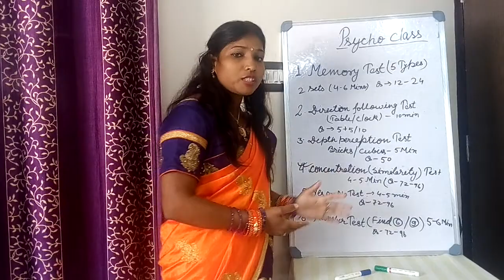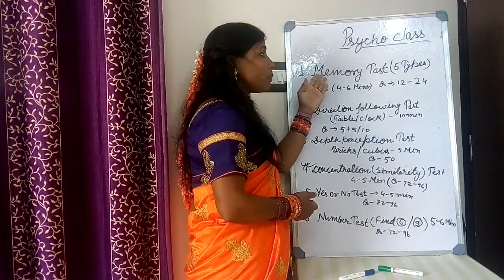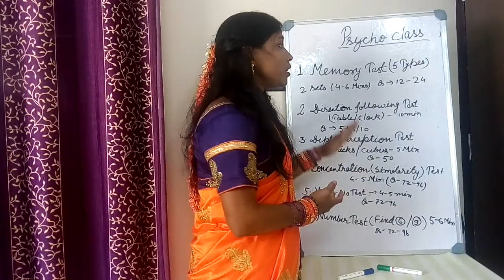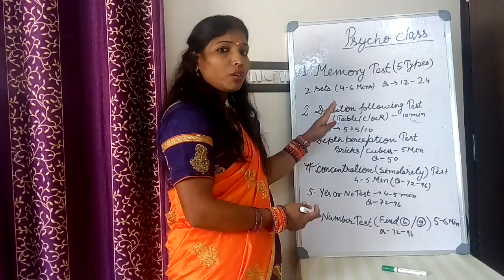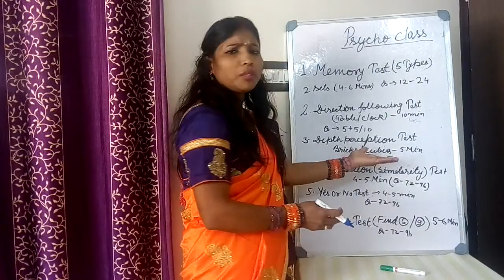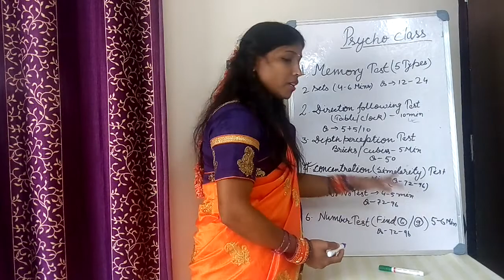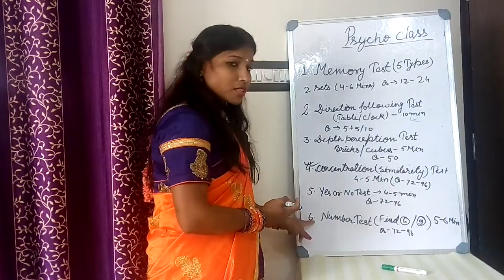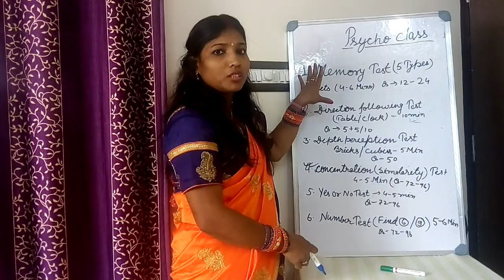RRB/Railway ALP / Psycho class /aptitude test/ syllabus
By Bandana Mam